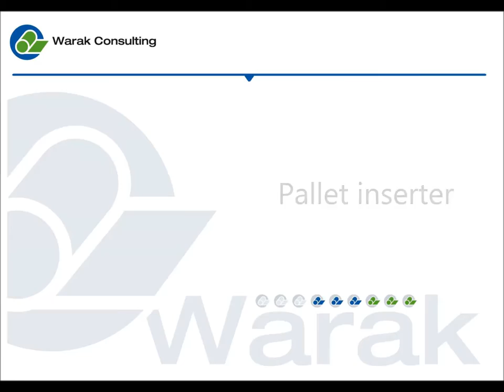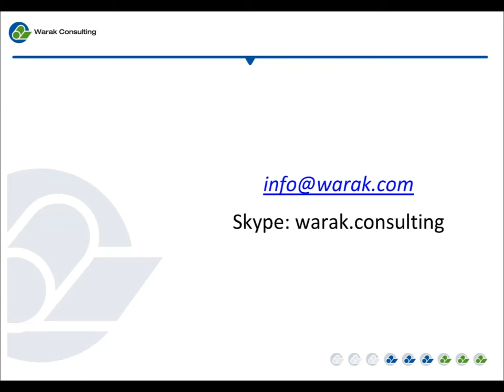Pallet inserter - Insertador de pallets